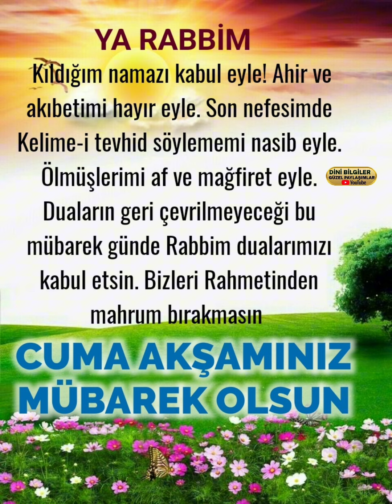Bu mübarek Cuma Akşamı hürmetine Rabbim Dualarımızı kabul eylesin inşallah